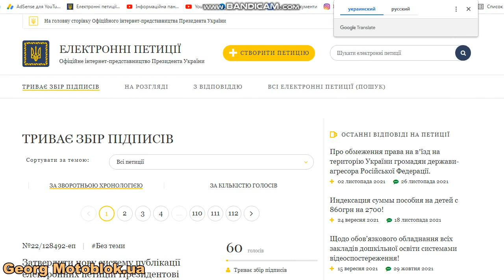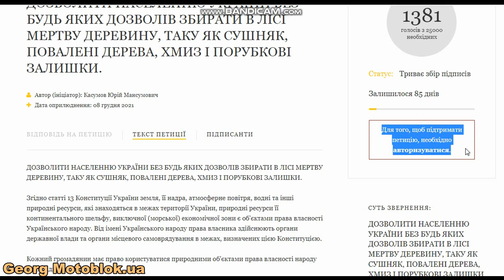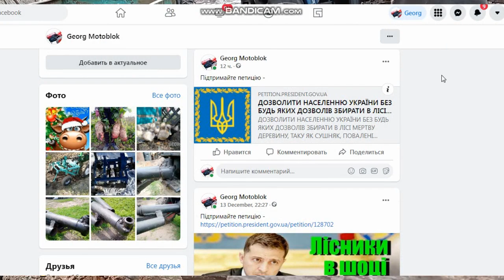Узаконення збирання в лісі дров Другий результат голосування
На сайті Президента України, розміщена петиція, в якій пропонується Дозволити населенню України без будь-яких дозволів збирати в лісі мертву деревину, таку як сушняк, повалені дерева, хмиз і порубкові залишки. Для ознайомлення  з текстом і підтримки ініціативи, можете перейти по посиланню в описі під відео.

За п'ять днів існування документа, його підтримали 13 81 голос  з 25000 необхідних. Але не факт, що саме твого голосу може не вистачити, і по завершенню голосування, буде дуже прикро, якщо не вистачить одного або декілька голосів. Якщо це перше голосування на сайті Президента України, то під цим відео, є покрокова інструкція, як потрапити на сайт, зареєструватися і авторизуватися. Так що давай приєднуйся до руху, зроби добру справу.

Кому потрібна петиція?
Всі відео пов'язані з нею, швидко набувають популярності. Це говорить про те, що питання опалення будівель, для людей що проживають в селах, доволі актуальне, і все це пояснюється тим, що системне підвищення цін на газ, електроенергію, дрова і вугілля, спонукає людей шукати альтернативні варіанти, щодо обігріву своїх домоволодінь. Усі чипляються за будь-яку інформацію пов'язану з розв'язанням проблем з забезпеченням тепла в будинку.   Для того щоб не замерзнути зимою, люди мусять їздити в ліс збирати дрова, іншого варіанту немає.  Жодна людина, жодне подружжя, не хоче щоб діти, у 21 столітті, або третьому тисячолітті, замерзали у власних будинках. Тому петиція в першу чергу потрібна тим людям, які проживають в селах,  в яких навіть на сьогоднішній день, може і газу не бути. І це факт.
Так що давайте друзі, разом активно підтримувати ініціативу щодо до узаконення права населення України без будь яких дозволів збирати в лісі мертву деревину, таку як сушняк, повалені дерева, хмиз і порубкові залишки.
Під відео ви знайдете всю необхідну інформацію для того, щоб зараз проголосувати за цей життєво необхідний ініціативний проект.
Да, і ще одне, чуть не забувся про саме головне, Давайте будемо співпрацювати, допоможіть розповсюдити цей проект, в соціальних мережах якими ви користуєтесь. Діліться посиланнями з своїми знайомими, друзями і близькими людьми, залучайте всіх до цього процесу. Просіть їх теж поширювати цю інформацію. Сподіваюсь ви розумієте, що справа варта затраченого вами часу.  Спільними зусиллями ми доб'ємося розгляду нашого звернення до президента, тому що  разом ми сила.

До наступних зустрічей. GeorgMotoblok